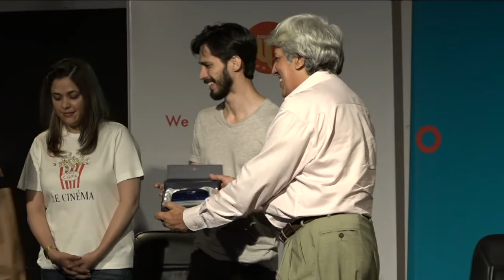ZAB Media Festival 2019 -- Films, Narratives, and Karachi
ZAB Media Festival 2019 day 3 featured a panel with leading filmmakers of Pakistan who discussed the current scenario of filmmaking in Pakistan. The panelists for the talk included Bee Gul, Kamal Khan, Nabeel Qureshi, Fizza Ali Meerza, Sadia Jabbar, Habib Paracha, and Babar Sheikh